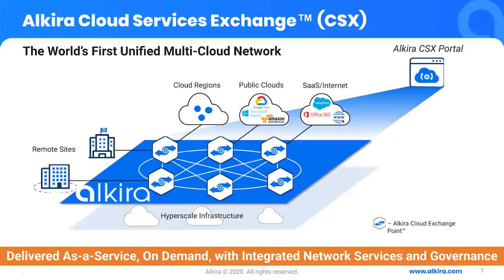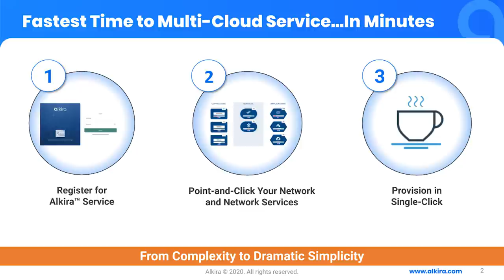Amir Khan & Atif Khan, Alkira | CUBE Conversation, April 2020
Multi-cloud networking startup Alkira comes out of stealth. Co-Founders Amir Khan (CEO) & Atif Khan (CTO) talk with Stu Miniman (@stu) remotely on theCUBE.

Alkira emerges from stealth with $30M to make multicloud networking one-click simple

Alkira Inc., a company founded by a team of networking veterans and funded by blue-chip venture capitalists, is emerging from stealth mode today with a networking-as-a-service offering that it says enables cloud architects to build and deploy multicloud networks in minutes.

Alkira calls its Cloud Services Exchange “the first unified, on demand, multicloud offering.” The company is attacking the complex task of connecting companies to their cloud providers and their cloud providers to each other for data exchange and distributed applications development.

Each cloud service uses its own network protocols and applications, such as load balancers and firewalls. Stringing together cloud services in a network requires engineers to learn the nuances of each service and build connections manually.

“Today you have tooling for multiple clouds, but you need individual expertise in connecting one cloud to another,” said Chief Executive Officer Amir Khan (pictured), who founded software-defined networking firm Viptela Inc. and sold it to Cisco Systems Inc. for $610 million in 2017. “This is a standard, unified method and portal to deliver networks across multiple clouds.”

Global multicloud network
The company’s architecture uses what it calls Cloud Exchange Points, which are globally distributed multicloud points of presence, each of which provides a full routing stack and network services capabilities. Alkira doesn’t use any custom hardware but built its software stack on top of existing regional infrastructure run by the major cloud providers.

Customers register and then use a point-and-click interface to choose the network, network services and clouds they want to connect, including such details as the brands of firewalls to emulate. “After 40 minutes your whole cloud infrastructure is up and running,” said Amir Khan in an interview with theCUBE, SiliconANGLE’s video platform (below).

“We abstract everything,” said Chief Technology Officer Atif Khan, Amir’s brother, who was also a founding member of Viptela. “Customers just give us requirements and we bring up the services for them.”

The architecture has built-in scalability, high availability, redundancy and cloud-independent network segmentation, the company said. That enables customers to globally segregate different types of traffic for performance or compliance reasons.

Customers can connect in three ways: via the Ipsec secure network protocol on top of any underlying transport, as part of a software-defined wide-area network or from the private multiprotocol label switching services favored by large enterprises.

Alkira has raised $30 million from Kleiner Perkins Caufield & Byers, Sequoia Capital Operations LLC and GV Management Co LLC (formerly Google Ventures). The funding is enough to last about another year, Amir Khan said.

Fragmenting applications
Users are increasingly “pulling apart monolithic applications” in favor of sharing services between clouds, said Wikibon Senior Analyst Stu Miniman. “They run artificial intelligence on Google [Cloud Platform] and then need to leverage the output in a business productivity application in [Microsoft Corp.] Azure,” he said. “Alkira is reinventing networking by providing a unified end-to-end global network service on demand that can help customers integrate an existing network to a first public cloud or manage the complexities between multiple cloud service providers,”

Alkir’s service is comparable to the interconnections many colocation firms provide to customers who need pre-built on-ramps to cloud providers. While the major cloud platforms have fewer points of presence than big colocation firms like Equinix Inc., the big three providers collectively have a broader reach, Amir Khan said. “In some ways we are competing with Equinix,” he said. “We are providing you virtual colocation and a virtualized cloud network for all your workloads regardless of what region they’re in.

The company intends to sell through partners, most of which are telecommunications firms. The service is available today.

Alkira didn’t specify pricing, but Amir Khan said early customers are seeing up to 40% cost reductions through network simplification. One customer reduced the number of nodes needed to run its network from 380 to 60, he said